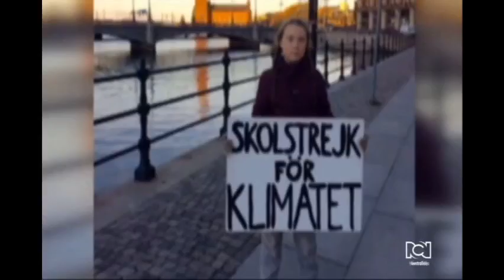Niña sueca hace huelga de inasistencia escolar para protestar contra el cambio climático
Una adolescente sueca de 15 años se convirtió en un referente en la lucha contra el cambio climático gracias a su singular protesta frente al Congreso de Suecia. Cada viernes la joven Greta  Thunberg no asiste a su escuela y se sienta frente al Parlamento con una pancarta en la que se puede leer “huelga escolar por el cambio climático”. La menor exige que se cumpla el Acuerdo de París.